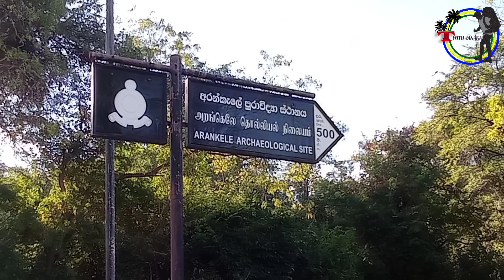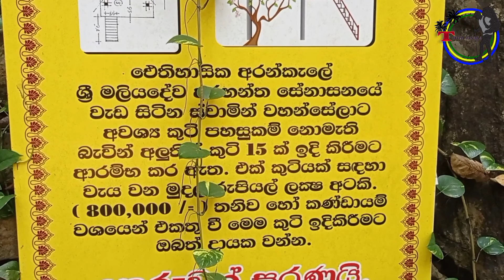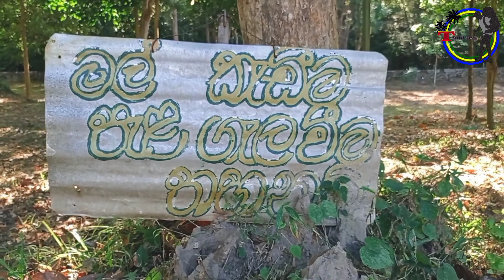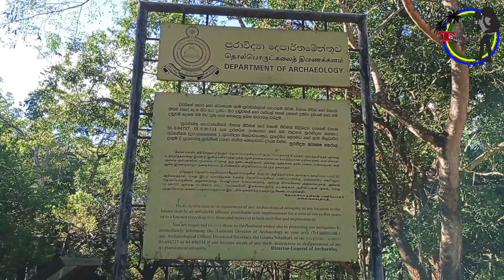අරංකැලේ | දහසක් මහ රහතුන් වැඩසිටි | මේතෙක් නොදුටු විශේෂ දසුන් ඇඇතුලත්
Hello friends!

Travel with janaka Welcome to our youtub channel.
If our video is good, please comment.
Share. Have a nice day

Videograph / Video edit /Photograph -janaka kasun